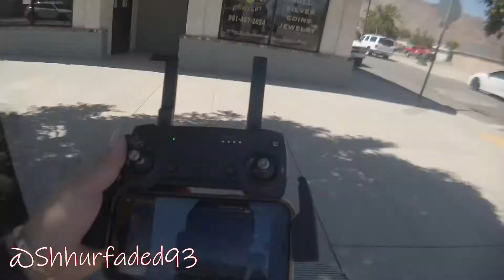"How to buy Gold & Diamonds" A day in the life Vlog ep.1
Hello welcome to the channel. This video consist of my day to day life and where i go to get my trusted jewlery.

All music used in this video was free no copyright!!

: [FREE] Shoreline Mafia x Ohgeesy Type Beat 2020 "Bust Down"